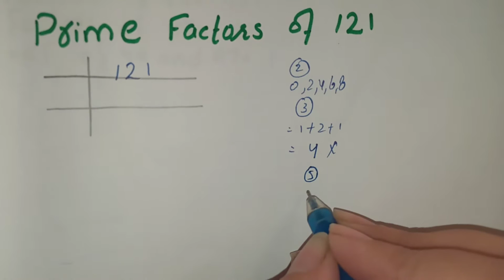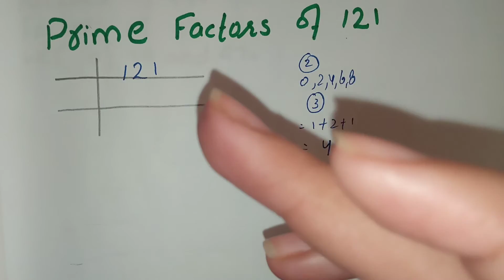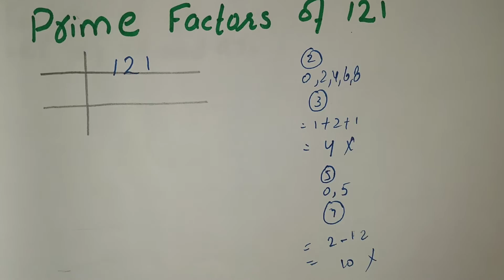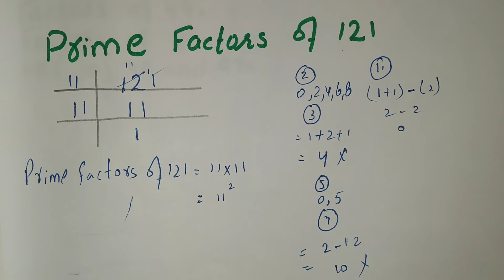Prime Factors of 121 - Prime Factorization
in this video you will learn how to find prime Factors of 121